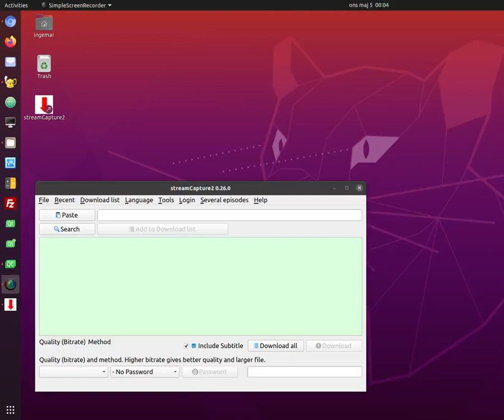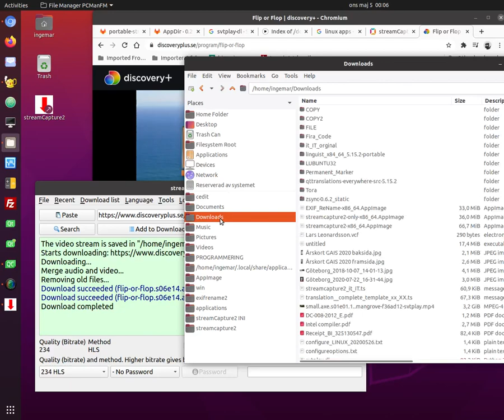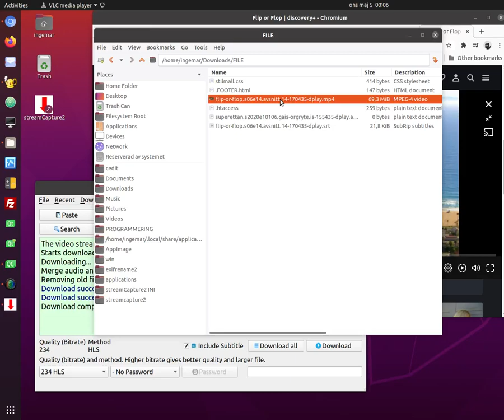video 2021 05 05 00 04 21 streamCapture2 0 26 0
streamCapture2 Version 0.26.0